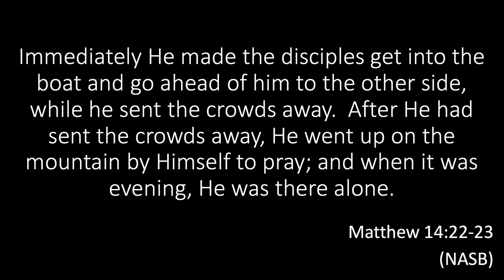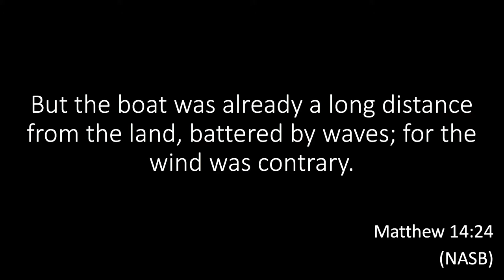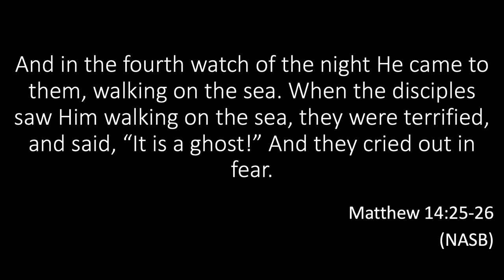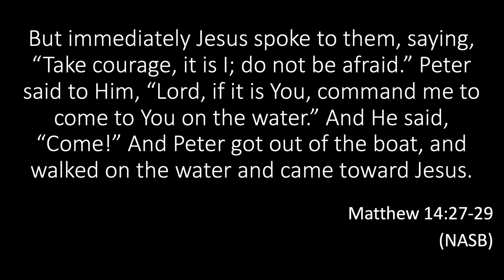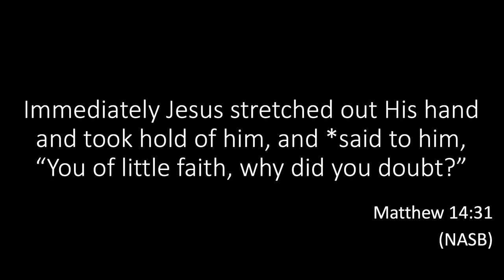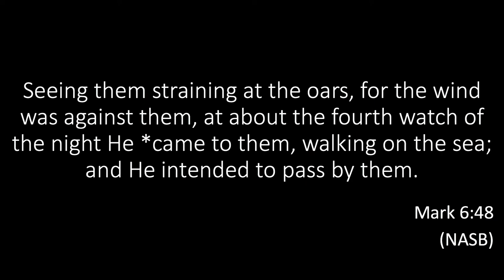"Call on Jesus" with Pastor Jason Abney @Life of Love Ministry Center, Sunday, Oct. 18, 2020